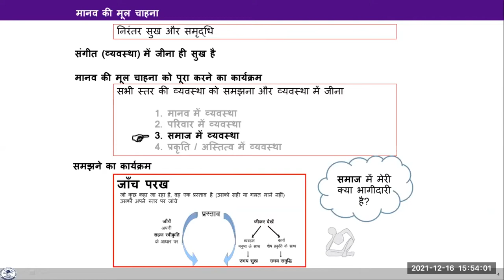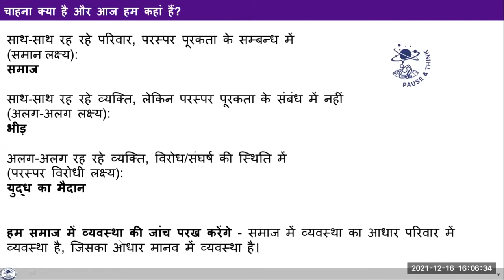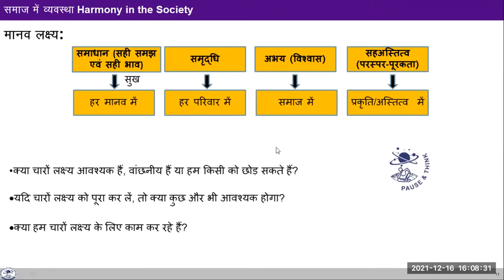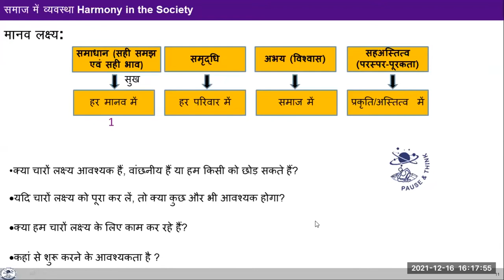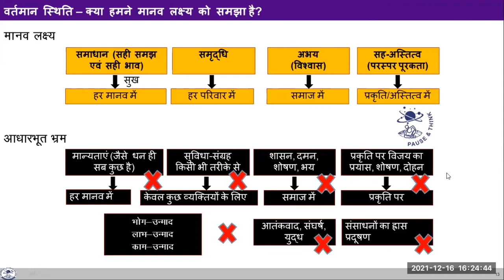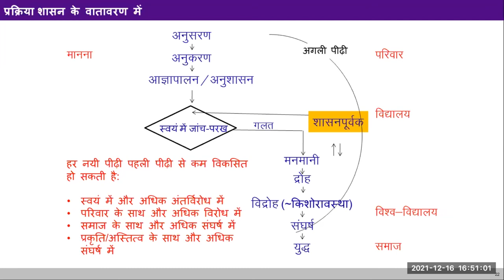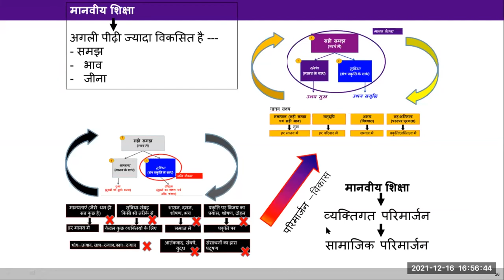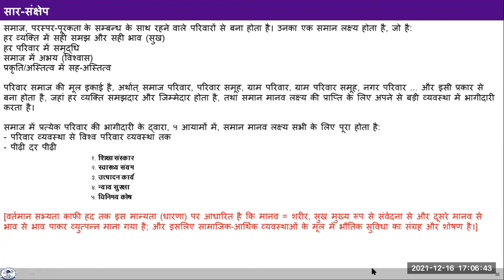D4 S4 Society